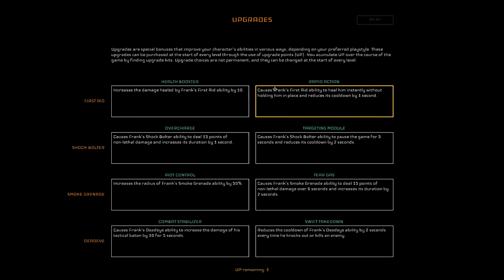Disjunction | BACKLOG QUEST! [Indie Game Review]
Disjunction is an ambitious cyberpunk stealth-action RPG from debut developer Ape Tribe Games. Can the game scratch the 90s nostalgia itch that it's reaching for?